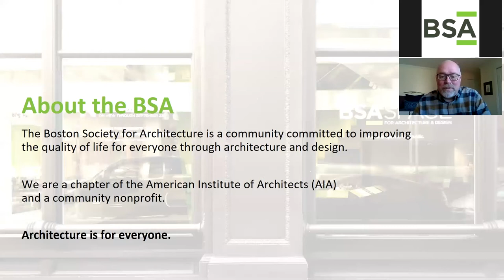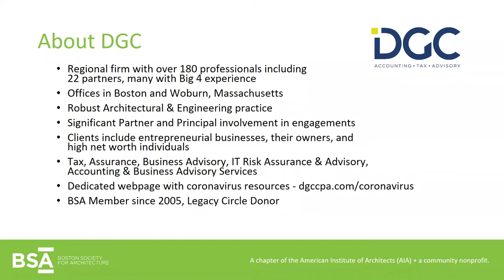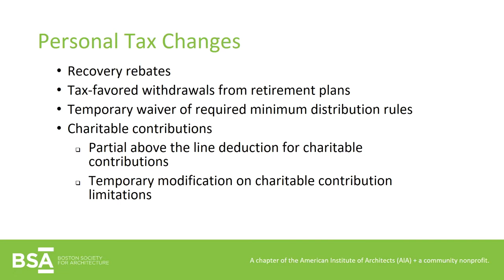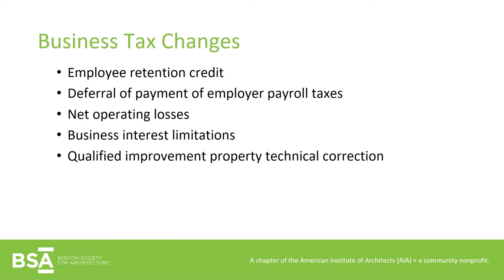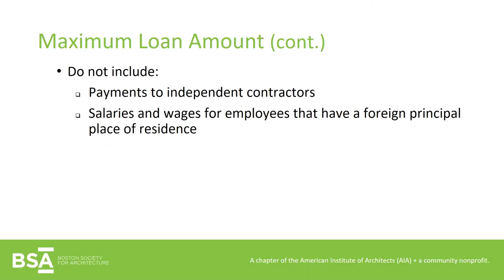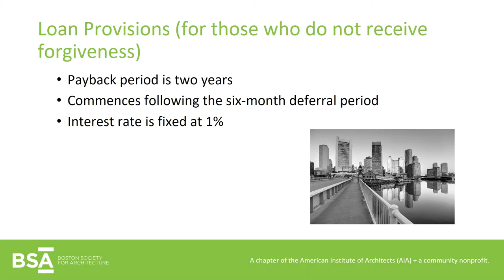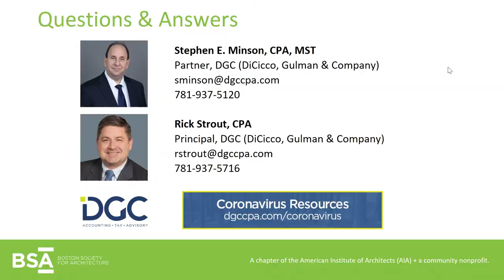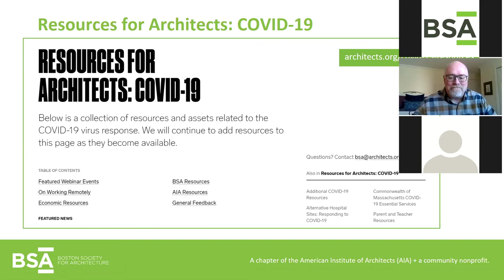BSA | Virtual Program: A Practical Guide to the CARES Act for Architectural Firms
Join Stephen Minson, CPA, MST and Rick Strout, CPA from DGC for a discussion about the CARES Act and what architectural firms need to know to ensure you are taking advantage of the provisions.